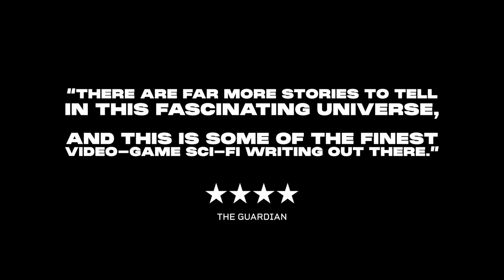Citizen Sleeper - Episode FLUX Date Announce Trailer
Citizen Sleeper's first free episode update, FLUX, arrives July 28th.

Pressures in the Helion system have brought the first ships of a refugee flotilla to Erlin's Eye.

They will need your help, Sleeper.

Episode 2 and 3 to release October and early Feb 2023 (TBC).